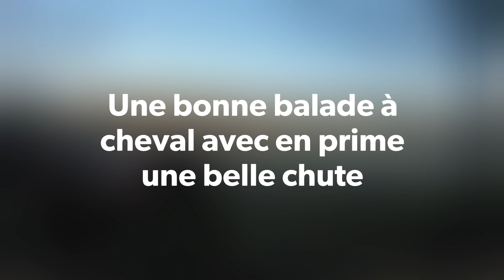Une belle Balade à cheval avec un beau fail à voir